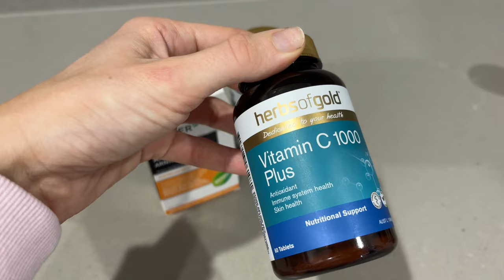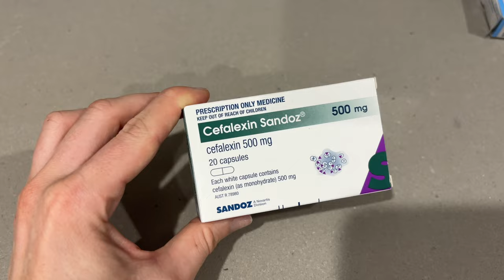What it's ACTUALLY like getting a RHINOPLASTY (surgery + recovery vlog)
A vlog of my rhinoplasty and lower blepharoplasty/fat transfer surgery and the recovery process. Next video will be showing my nose with the cast off!